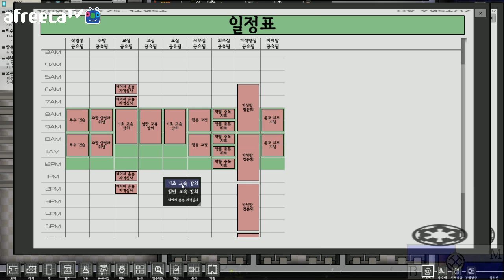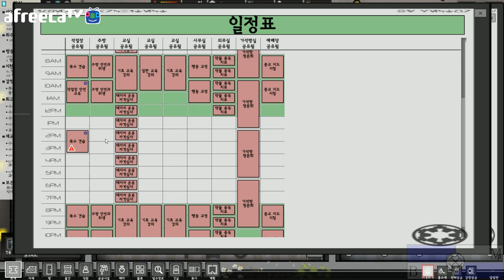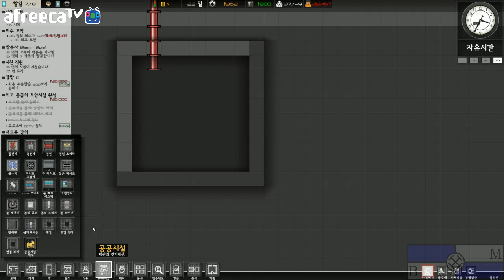프리즌 아키텍트(Prison Architect)-스타워즈 모드 4화